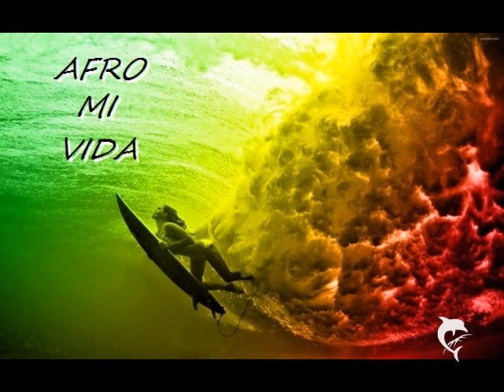AFRO MI VIDA